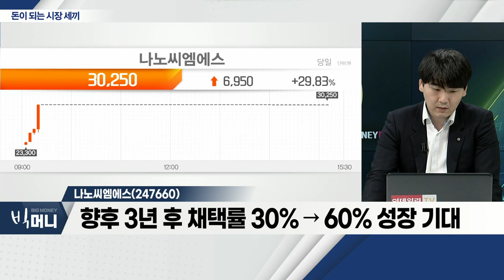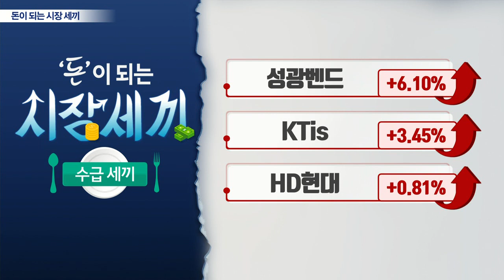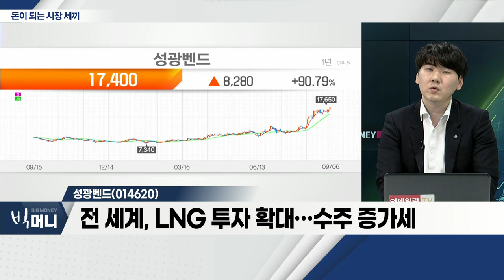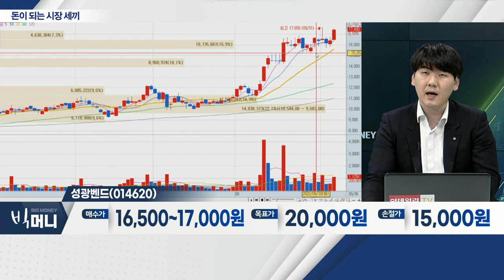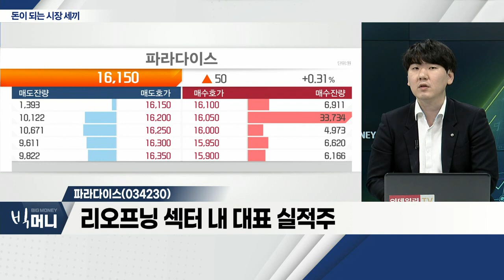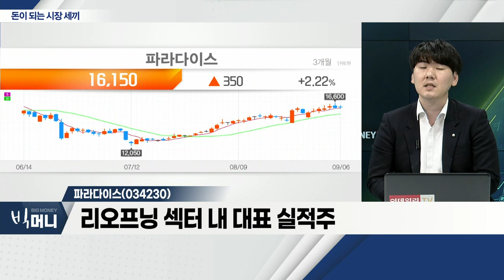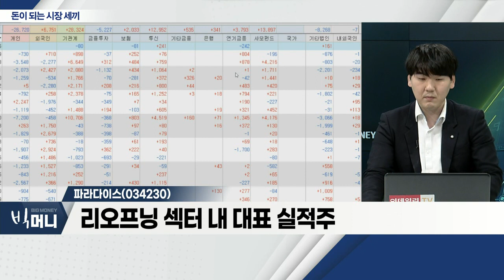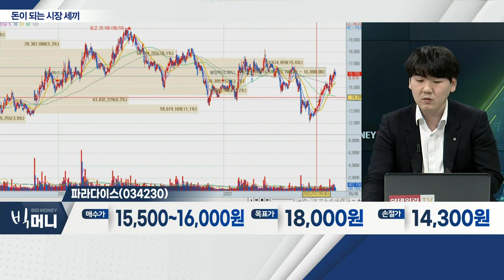나노씨엠에스(247660), 성광벤드(014620), 파라다이스(034230)_시장 세끼 (20220906)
나노씨엠에스(247660)
- 지폐ㆍ여권 등의 보안잉크용 타간트 업체
- 대만 SiC 반도체 시장 진출 소식
- 향후 3년 후 채택률 30% → 60% 성장 기대

- 석유화학ㆍ플랜트 등 관이음쇠 업체
- 전 세계, LNG 투자 확대… 수주 증가세
- 하반기 호실적 기대감… 피팅 수급 불균형 등

- 리오프닝 섹터 내 대표 실적주
- 3분기 흑자전환 기대
- 입국 전 PCR 규제 완화 등 호재 다수
- 인플레이션 '헷지' 섹터로 분류